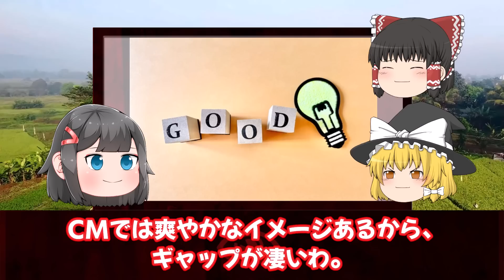【ゆっくり解説】とんでもない写真が流出し人生終了か？歌舞伎役者と俳優両方で活躍している彼の裏の顔がヤバすぎる…